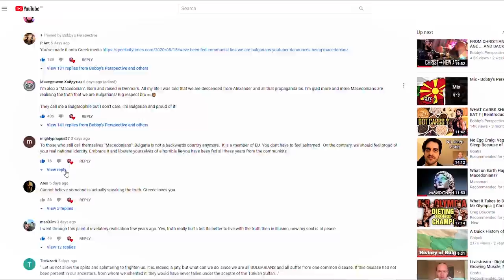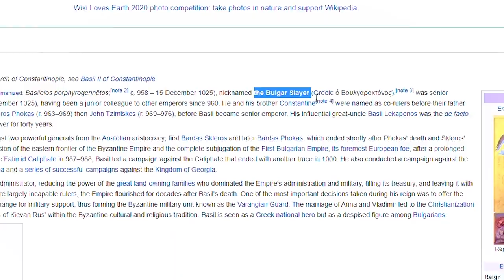THE TRUTH WILL SET YOU FREE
The Truth will set you free. Today I clarify My North Macedonia Video. What Happened since I uploaded the North Macedonia Video ? What were the Bulgarian , Greek Or Serbian Responses ?
What are my Views on the Balkan or My Heritage Now ? Are We Bulgarian Or Ancient Macedonian ? How About Tsar Samuil , Tsar Asen , Goce Delchev ? How about Basil The Bulgar Slayer ?
Today we discuss it .